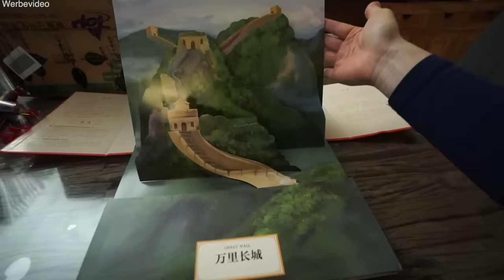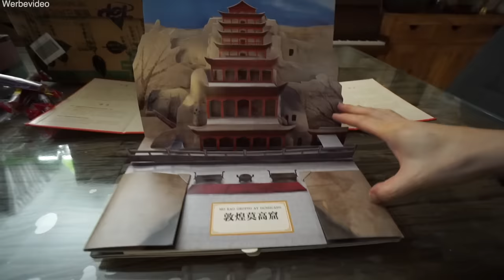Baby in Gefahr 😰 Nancy geht es schlecht! Schwanger SSW 29 | Puddingschnecken backen | Mamiseelen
Ich nehme euch mit in unserem Familienleben! Ist unser Baby in Gefahr? Nancy geht es schlecht in der 29. SSW! Ich backe Puddingschnecken für meine Familie! Viel Spaß beim neuen VLOG :D

Impressum:
Nancy Barop

Inhaltlich Verantwortliche gem. §55II RStV:
Nancy Barop

xoxo Nancy